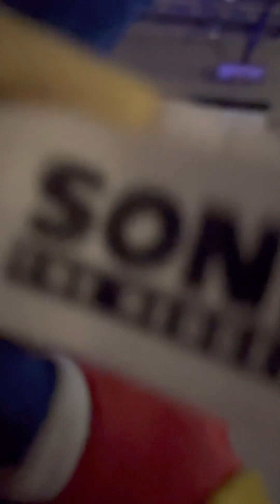March 1, 2023